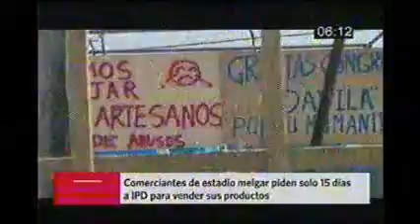América IPD sin solución